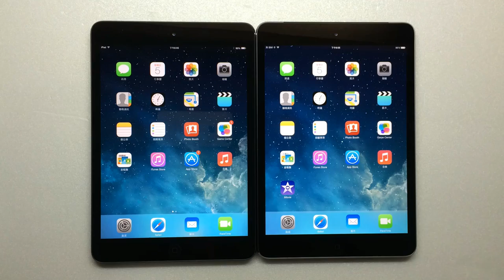iPad mini vs iPad mini 2 開機速度比較！平板電腦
iPad mini vs iPad mini 2 Boot Time Test.